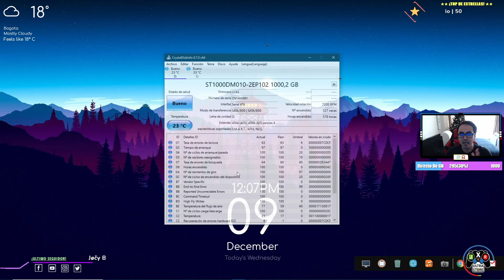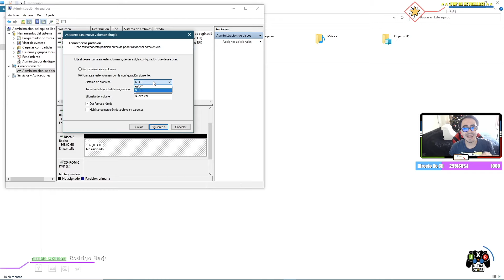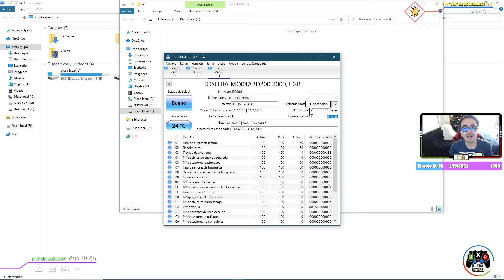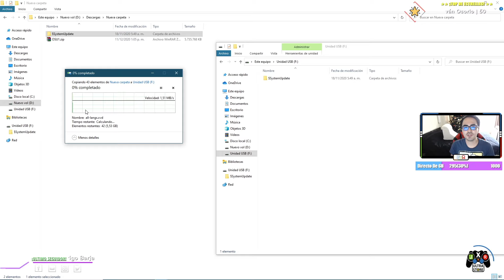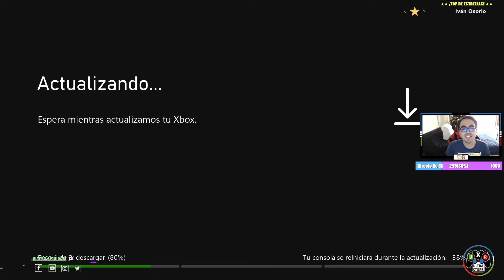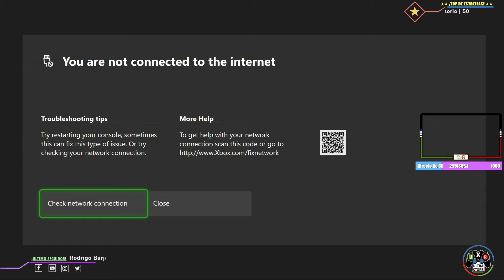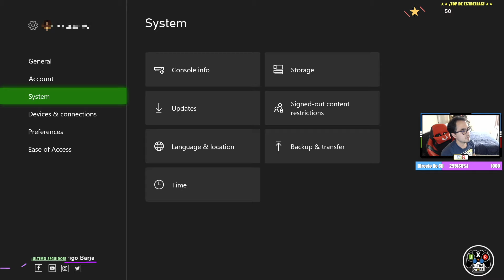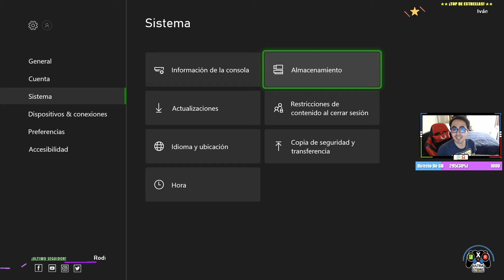Cambio y Aumento De Disco Duro Xbox One S Instalación Paso a Paso Actualización | JxR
Vamos a cambiarle el disco duro a nuestra xbox one, esto se hace en caso de aumento de espacio o en caso de que tu disco actual tenga algún problema.

🛍️Mi tienda En donde podrás comprar y adquirir todos los productos que ves en nuestros videos.

📲Hacemos directos de lunes a viernes desde las 7:00pm en Facebook Unete si quieres conocer más de nosotros.